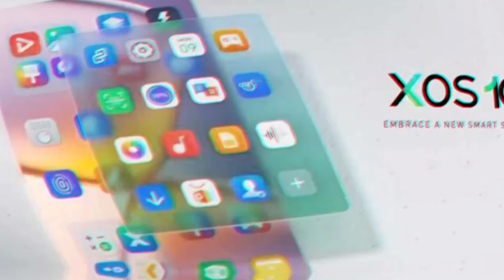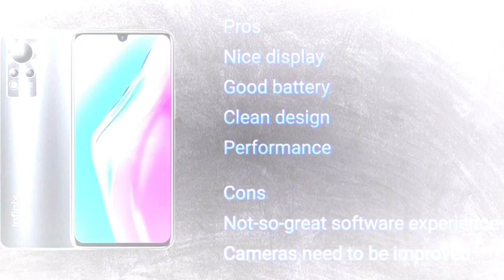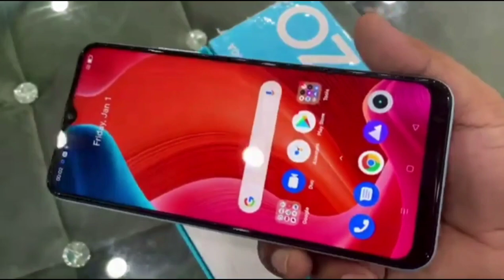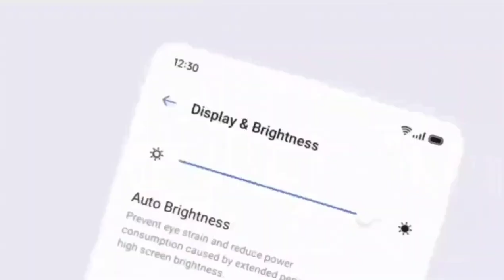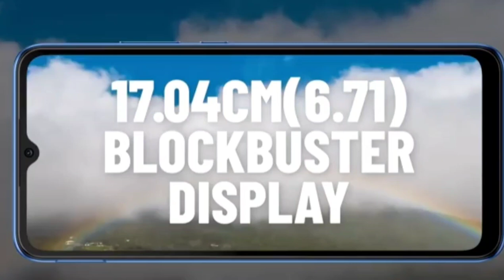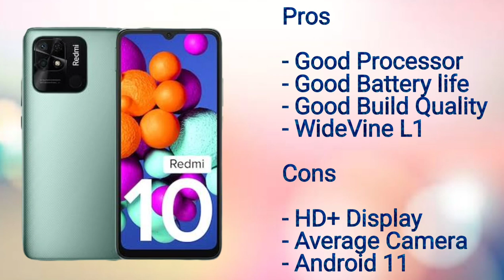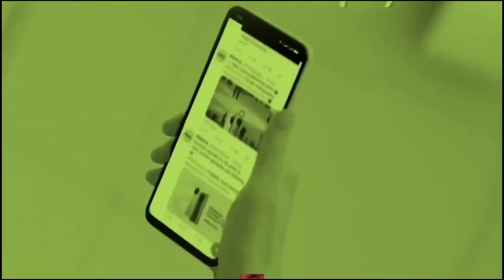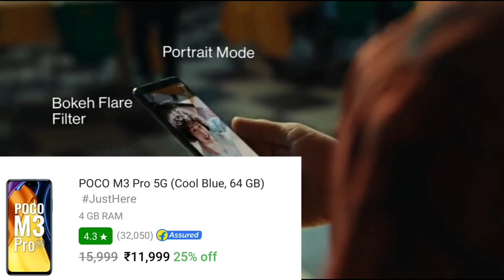Top 4 Phone Under 11000 | Best Phones Under 10000 | Best mobile under 10000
BEST BUY LINKS 👇👇👇👇👇

INFINIX NOTE 11
TECNO POVA
MICROMAX IN NOTE 1
INFINIX HOT 11s
SAMSUNG  M12
POCO M2 PRO
SAMSUNG M21
POCO M3
REDMI 10 PRIME
REDMI 10 LITE
SAMSUNG M21

MY GEARS :-

Your Related Queries Solved:
best phone under 11000 6gb ram 128gb rom 2021,
best camera and battery phone under 11000,
the best mobile under 11000,
best phone for bgmi under 11000,
best phone under 11000 gaming,